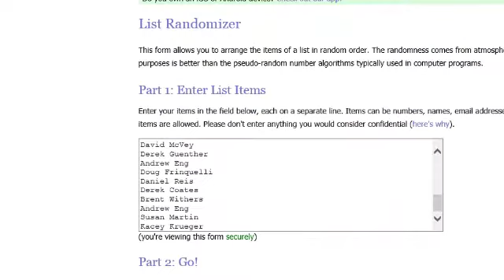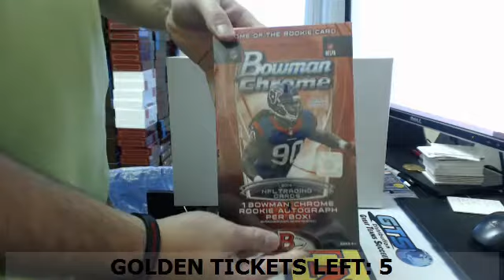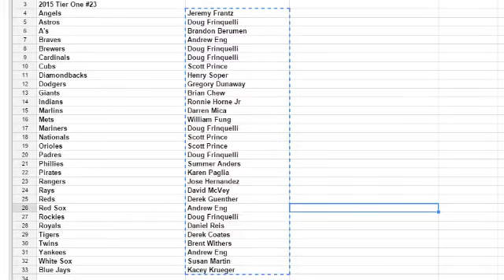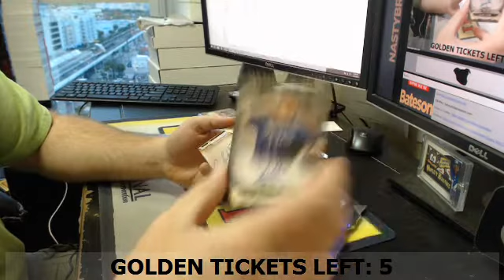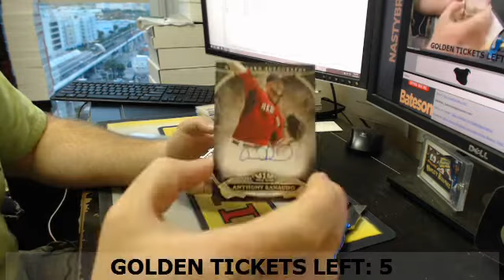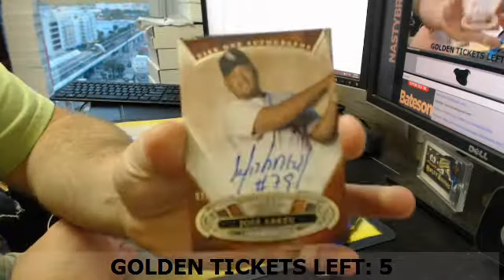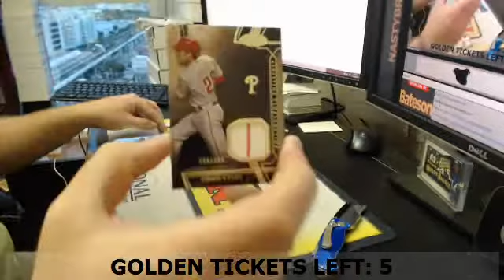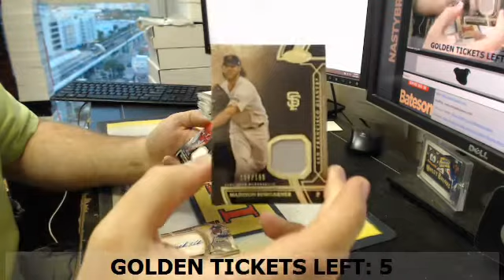BATESON NASTYBREAKS COM 2015 TIER ONE BASEBALL FULL CASE TEAMS #23